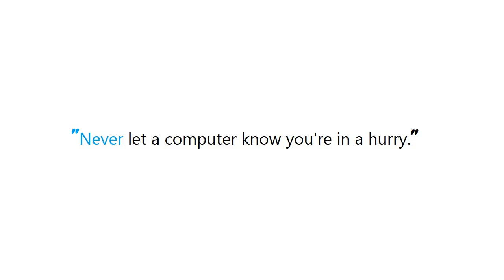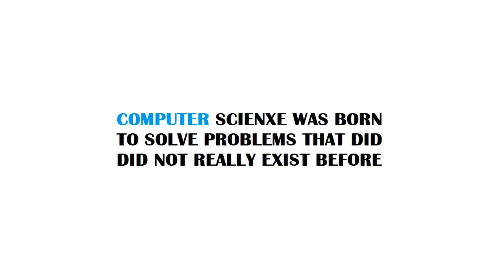PYTHON : How can I check if an ip is in a network in Python?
PYTHON:HowcanIcheckifanipisinanetworkinPython? PYTHON #: How can I check if an ip is in a network in Python?

Guide : [ PYTHON : How can I check if an ip is in a network in Python? ]